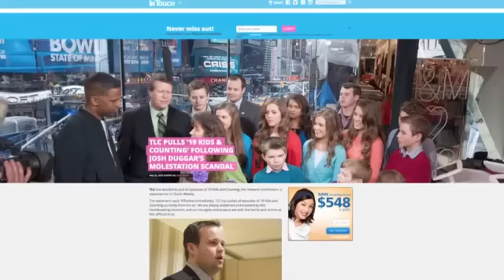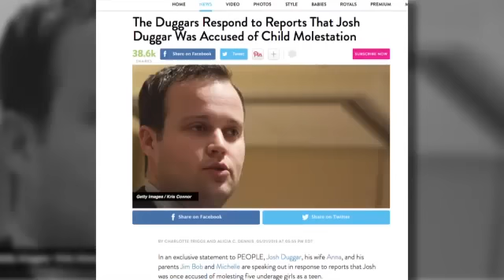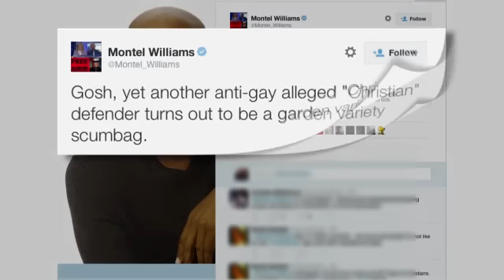What's next for Josh Duggar, TLC show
Sponsors continue to leave TLCâs â19 Kids and Countingâ after oldest son Josh Duggar was accused of molesting several girls when he was a teen.